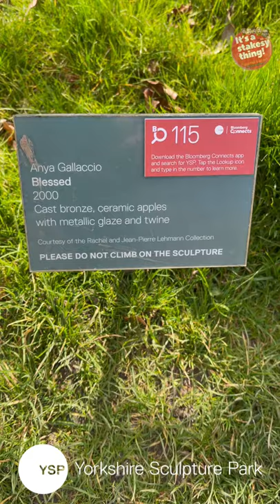Blessed | Anya Gallaccio | 2000 | Modern Art | Yorkshire Sculpture Park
Filmed At Yorkshire Sculpture Park

Thanks for checking out one of our